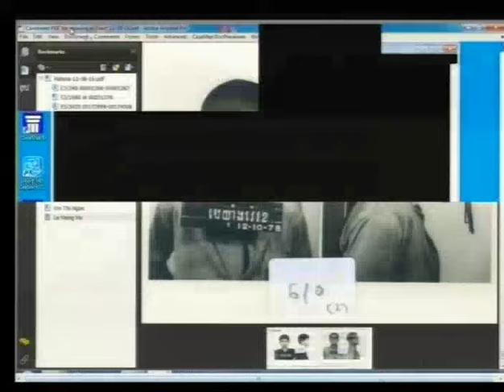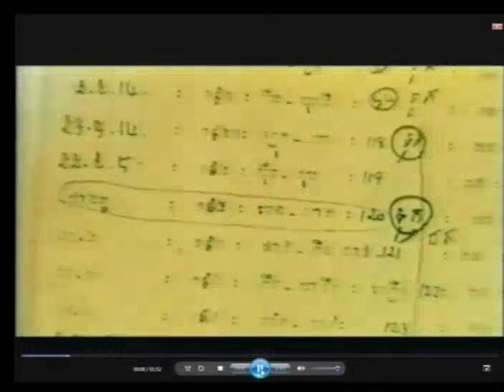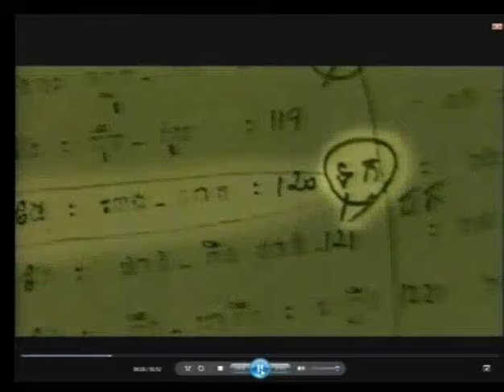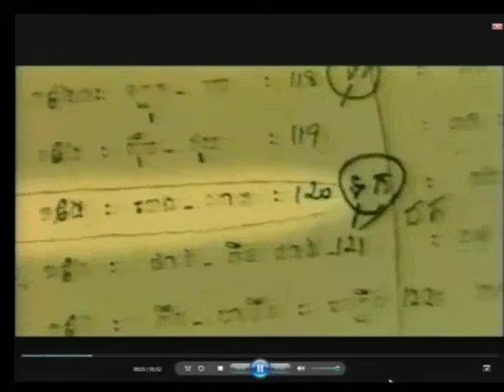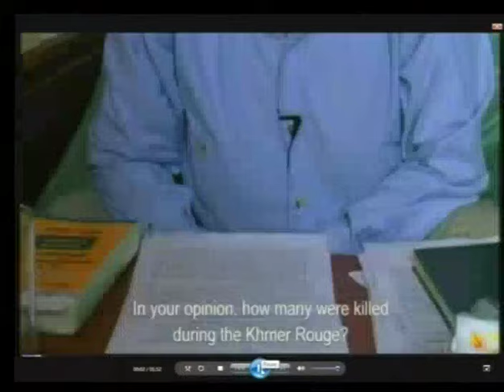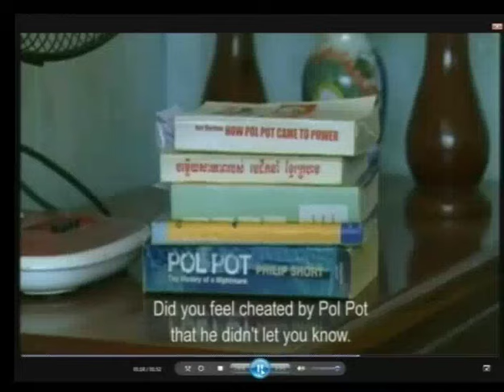Session 2 - 12 August 2016 - Case 002/02 - FL/KH